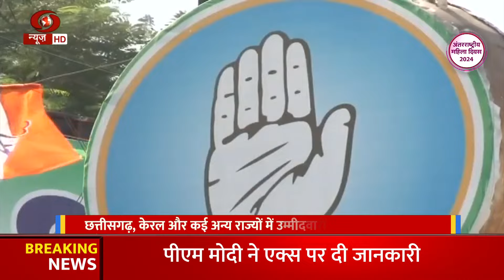BJP CEC 2nd Meeting:10 मार्च को बीजेपी केंद्रीय चुनाव समिति की दूसरी बैठक हो सकती है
बड़ी खबर! 10 मार्च को भारतीय जनता पार्टी (बीजेपी) की केंद्रीय चुनाव समिति का हो सकता है दूसरा महत्वपूर्ण बैठक। इस बैठक में क्या मुख्य घटनाएं हो सकती हैं? इस वीडियो में हम आपको बताएंगे इस बैठक के अमुल्य विचार, नई योजनाएं और पार्टी की रणनीतियों के बारे में।

इसके साथ ही, हम आपको बताएंगे कि इस बैठक में कौन-कौन से प्रमुख मुद्दे उठाए जा सकते हैं और पार्टी के लिए आगामी चुनावों में कैसे तैयारी की जा रही है।